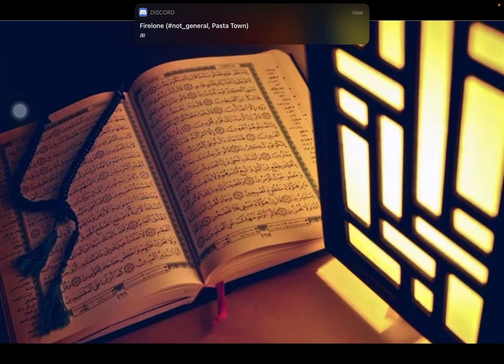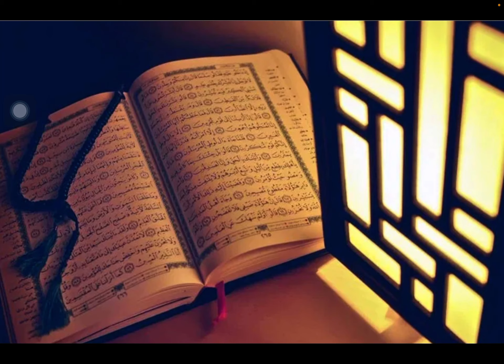Surah al waqiah